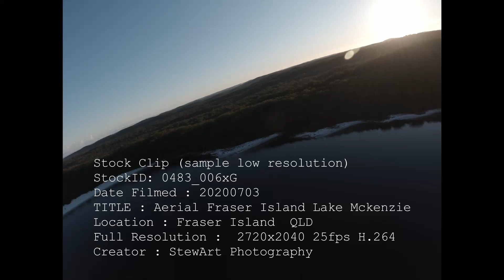0483_006xG 20200703 Fraser Island Lake McKenzie